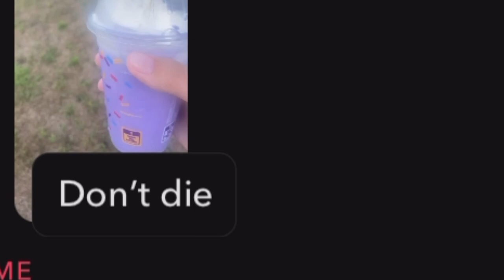Grimace Shake McDonald’s Food Review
Today, I try the grimace shake, hopefully it’s as good as my friend said it is………